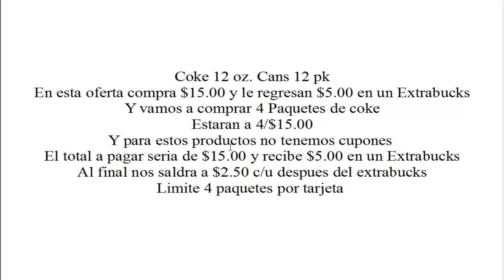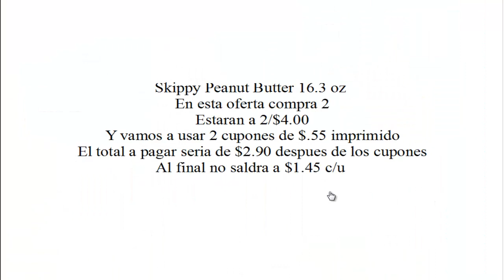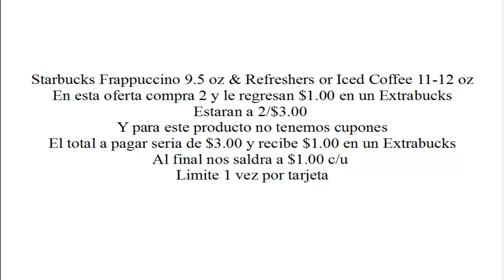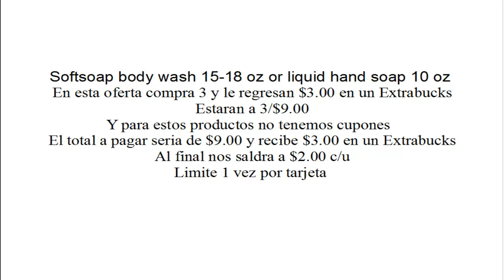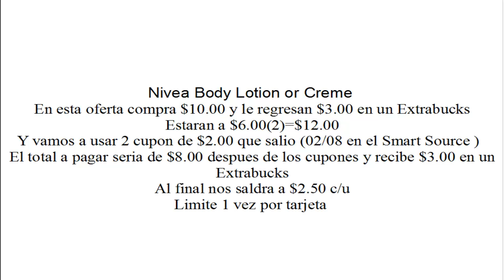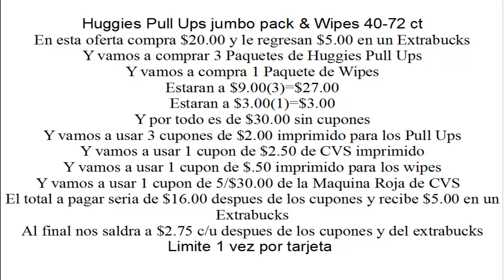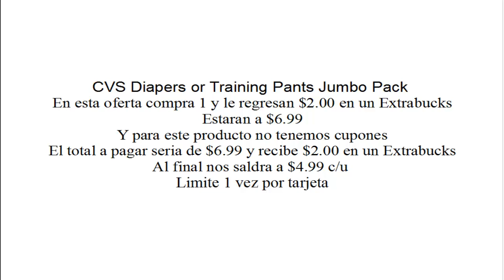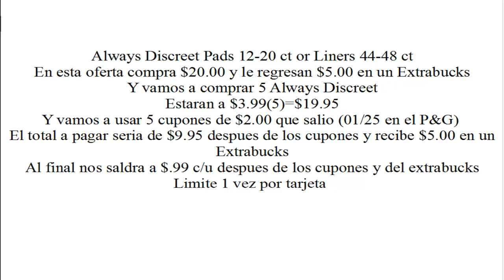Oferta del Dia, (02/15 - 02/21/15) Plan CVS | Casayfamiliatv